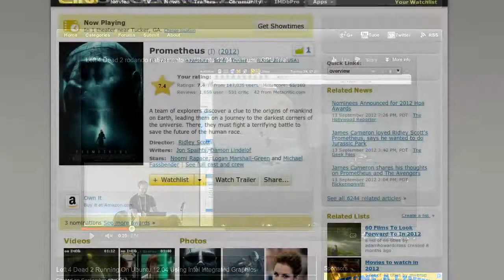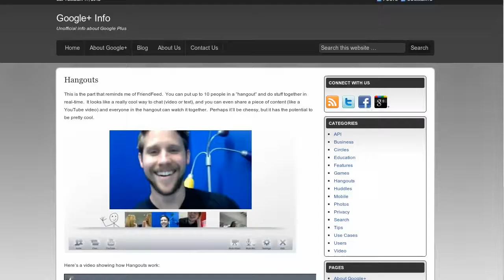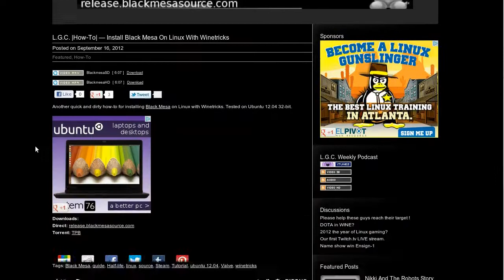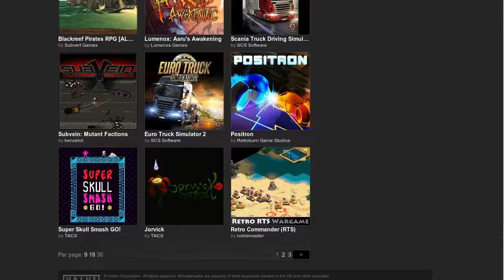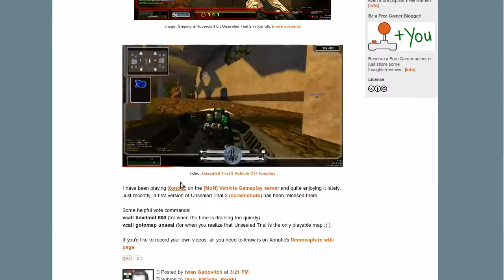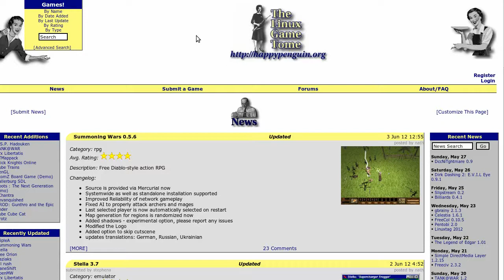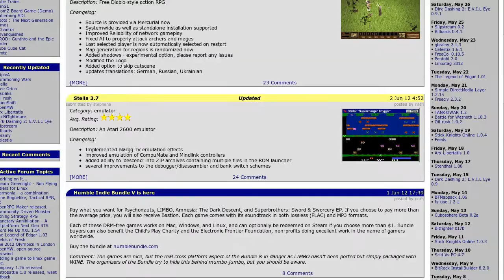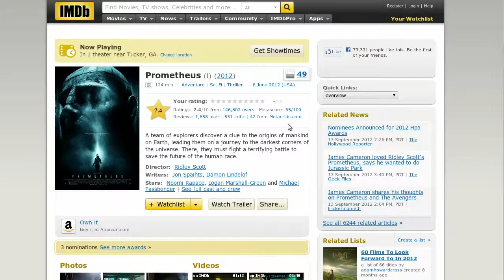LinuxGameCast Weekly EP04 — Did The Prometheus Run Windows?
Coming up on this LinuxGamecast Weekly. Is happypenguin.org kaput? Xonotic releases vehicle gameplay. L4D2 is running on integrated Intel HD graphics, and did the Prometheus run Windows?